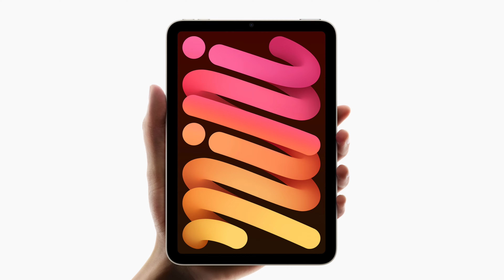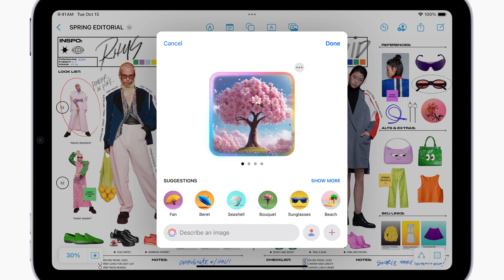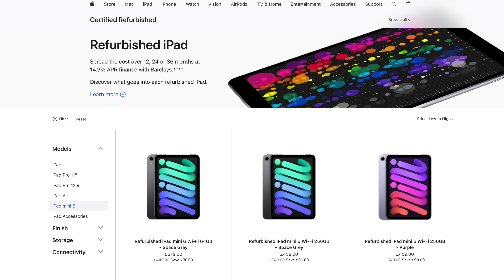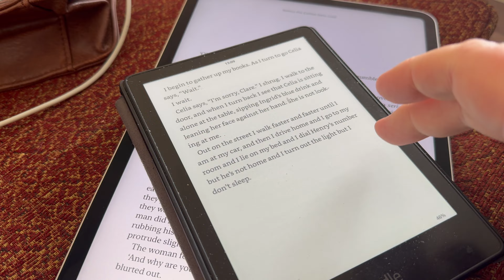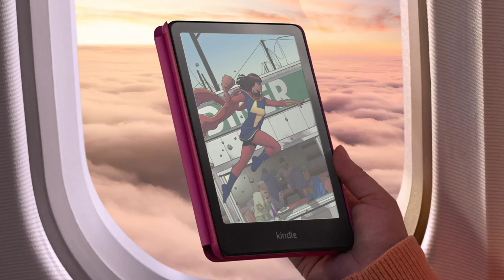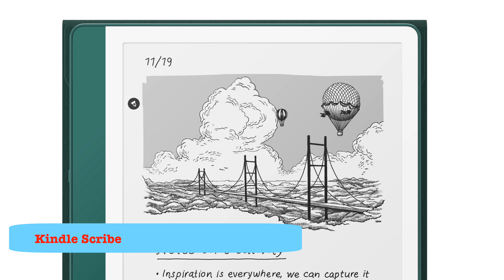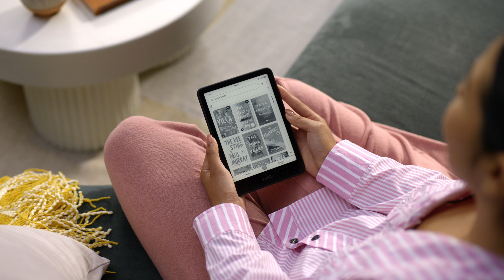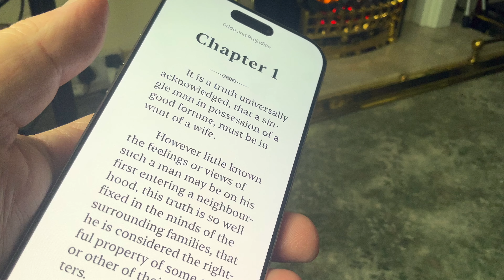iPad mini, Kindles, something, something oh my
Just as Apple unexpected released an updated iPad mini, so Amazon revamped its whole Kindle lineup. If you're going to buy one device, here's one way to decide between them.

Or Amazon UK